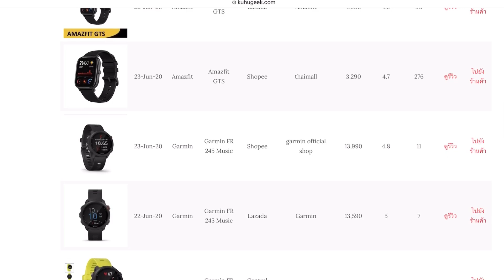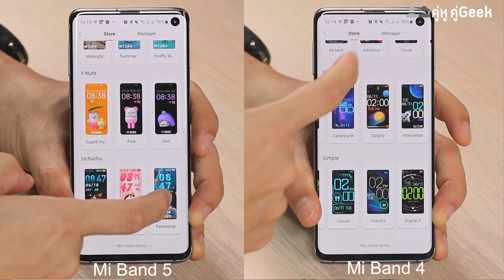Xiaomi Mi Band 5 ปะทะ Mi Band 4 (มีอะไรใหม่มั่ง)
ก็ Mi Band 5 เพิ่งออกได้สักพัก ราคาก็ต่างกับ Mi Band 4 สัก 300-400 บาท.  รุ่น 5 มีอะไรใหม่มั่ง เราพาไปดูกันครับ

ใครสนใจ จัดได้ตามนี้ครับ

ใครที่ใช้ iPhone/iPad ให้กดสมัครสมาชิกได้ตาม Link ข้างล่างนี้ครับ